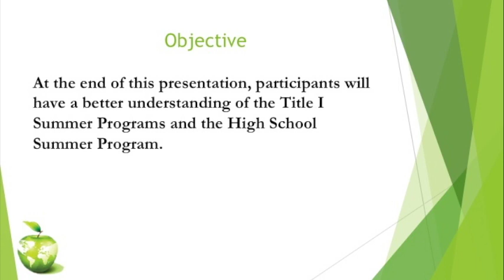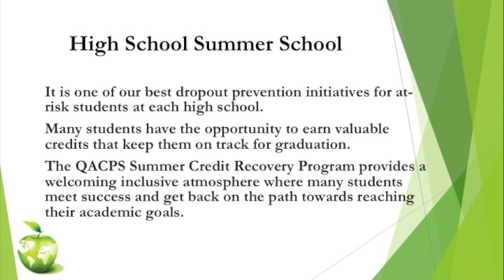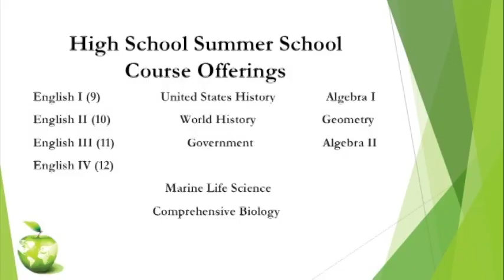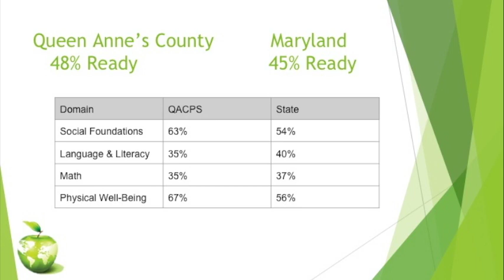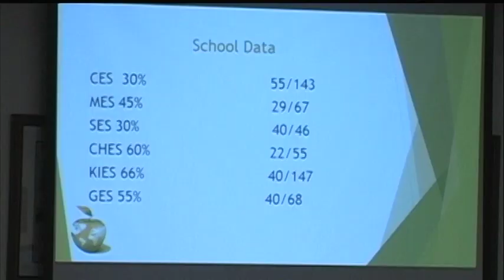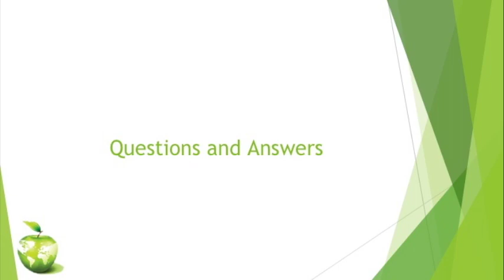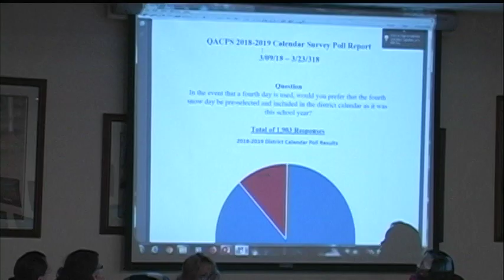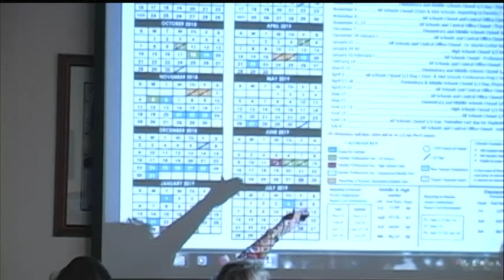BOE Meeting 4 11 2018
QACPS Board Meeting from April 11th, 2018